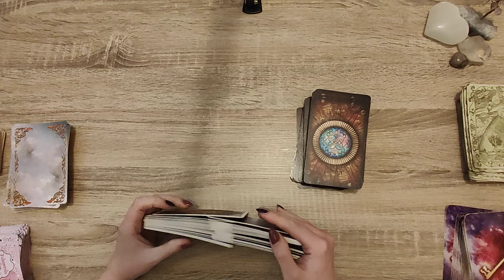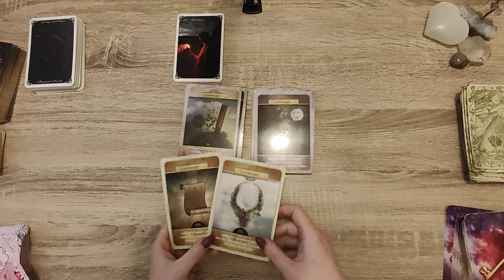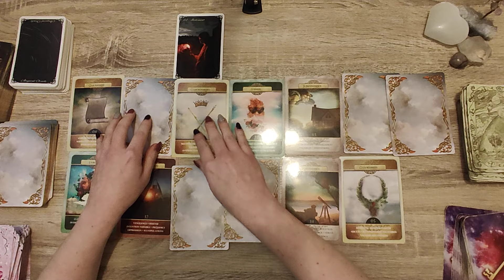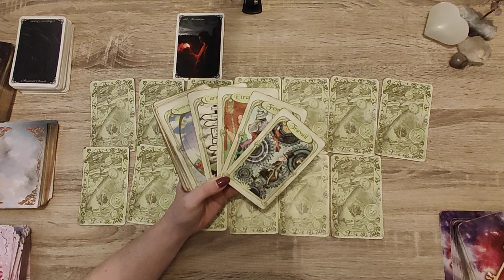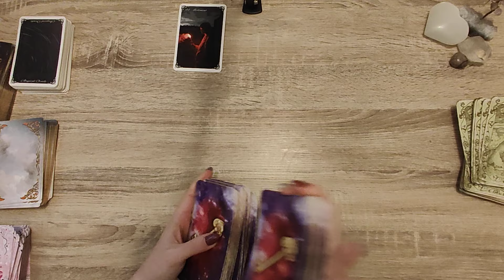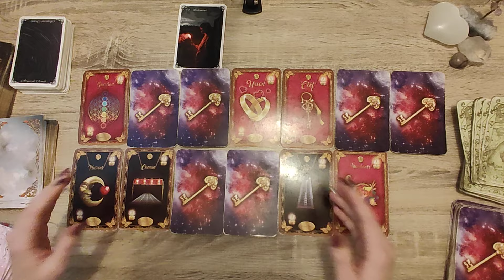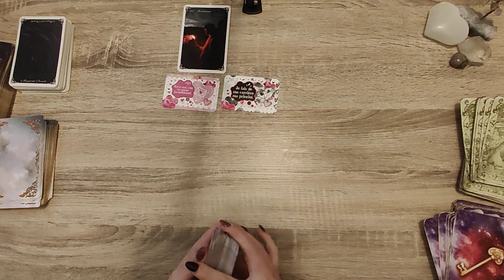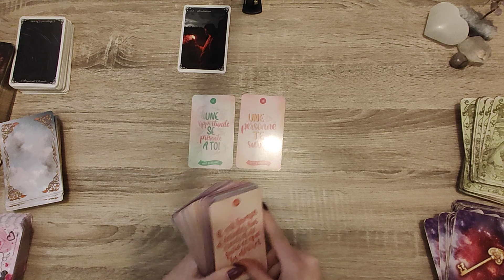LION FEVRIER 2024♌UNE GRANDE TRANSFORMATION